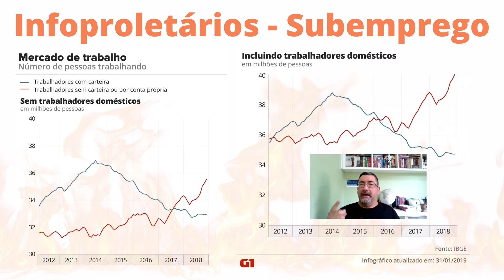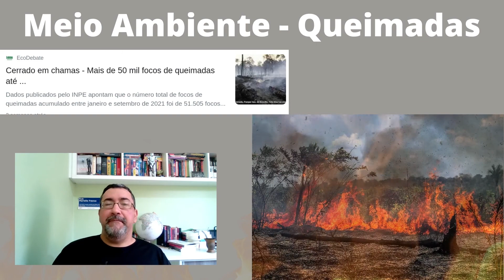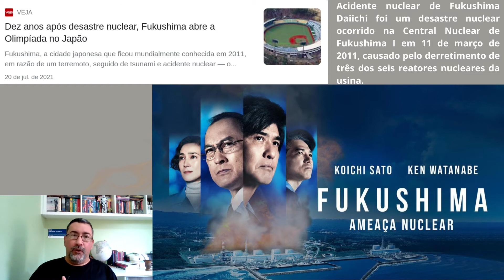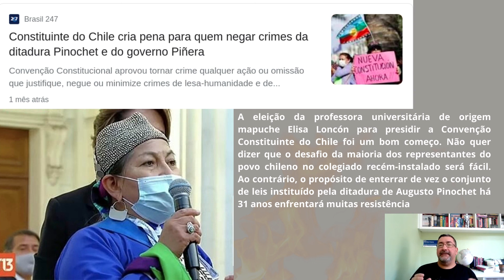Dicas de Geografia - Enem 2021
Algumas dicas de Geografia e temas da atualidade.